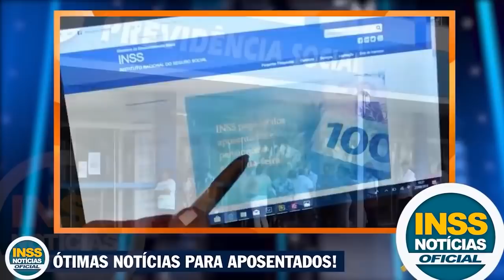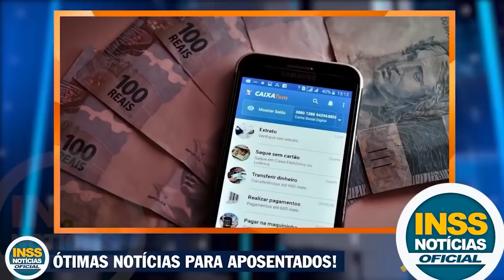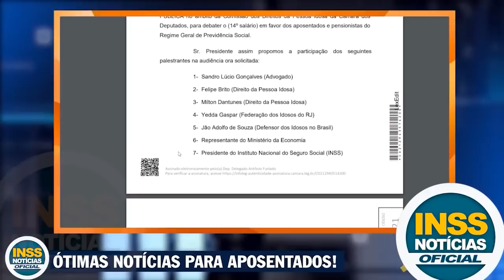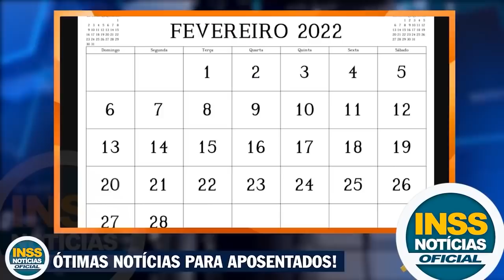SAIU AGORA 14° SALÁRIO APROVADO REQUERIMENTO + MARAVILHA VALOR vai CAIR na CONTA em FEVEREIRO